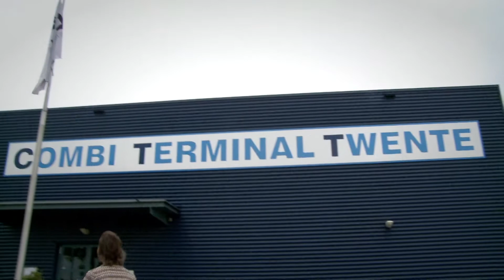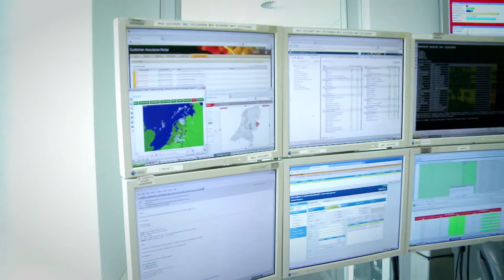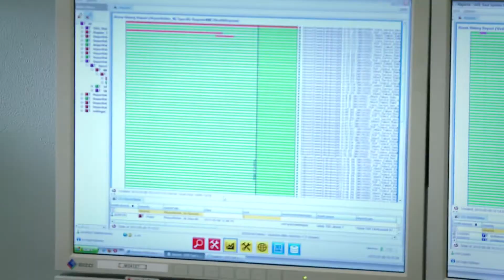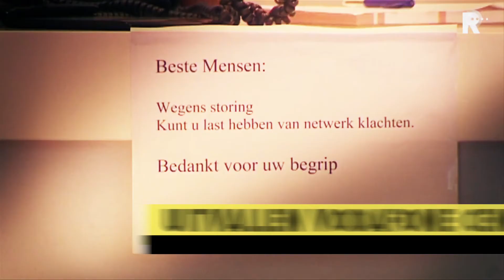BNR - Ruimte voor Risico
In de serie De Nieuwe Onderneming organiseerde BNR op 16 mei in de Fokker Terminal in Den Haag 'Ruimte voor Risico'. Met Klaske de Jonge (directeur corporate affairs bij Vodafone Nederland) en Gerco Linthorst (general manager bij Combi Terminal Twente).